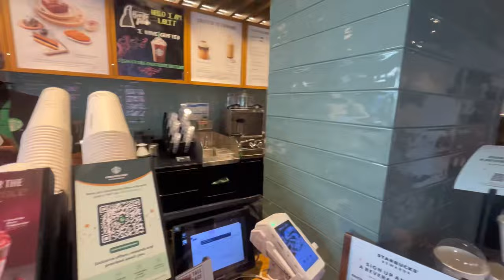The Lonavla Villa Volg ❤️🥳🫶 Vlog Baga Naki Ky Zal Vlog made 🤯😱🤯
VILLA (Private Villa), LONAVALA
- 3/4/5 BHK Villa
- 3/4/5 Ac Rooms
- Pvt swimming pool
Amenities Available :
• Wifi
• Fridge
• Tv with tatasky & Smart TV
• big hall with 1 Cealing fan
• Extra mattress Available
• Dining table
• Music system
• Big kitchen with basic utilities
• Soft beds n blankets
• Big Rooms
• 4 toilet and bathroom
• private swimming pool
• cook available on request
• 4 Car Parking
• ash trays
• whisky glasses